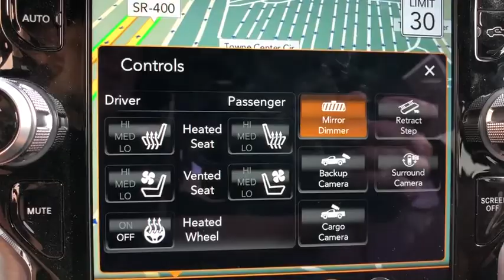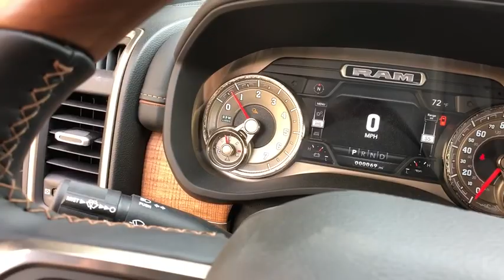2019 Ram 2500 Orlando, Deltona, Sanford, Oviedo, Winter Park, FL G682382